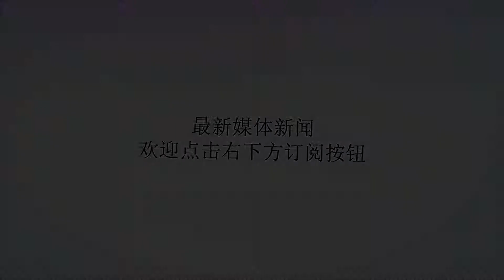被英特尔收购两年后，VR公司Replay创始人再创业，专注于无人机AR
谢谢！文章相关引用及参考：映维网开发基于无人机的扩展现实技术（映维网2018年07月19日）在公司于2016年被英特尔收购后，以色列VR创企ReplayTechnologies的两位创始人现正开启新的征程，又创办了一家名为XTendRealityExpaion的增强现实公司。据映维网了解，这家公司最近从特拉维夫大学的TAUVentures和私人投资者身上完成了数百万美元的融资。自收购ReplayTechnologies以来，英特尔便通过这家子公司设立了专门制作VR和AR内容的IntelStudios。不仅如此，英特尔同时在利用他们的技术来为体育赛事捕捉和提供高分辨率3D内容。AvivShapira和MatteoShapira兄弟于7月正式注册成立XTend，总部位于以色列特拉维夫。这家公司主要是开发基于无人机的扩展现实技术，利用虚拟元素来增强现实环境。通过结合电影摄影，计算机图形和计算机视觉等元素，他们的技术可以帮助用户游戏化现实生活中的活动，模拟飞行员或赛车手的体验。“从儿时起，我们每一个人都梦想着可以在天空中飞翔。”AvivShapira在一份声明中如是说道，并补充说他们的技术将能帮助用户逼真地实现这个梦想。在本月初，由特拉维夫大学和以色列安全局联合运营的早期加速器项目TheXcelerator宣布XTend成为首批入选的7家初创公司之一。文章《》首发于映维网。本文来自映维网VR，创业家系授权发布，略经编辑修改，版权归作者所有，内容仅代表作者独立观点。